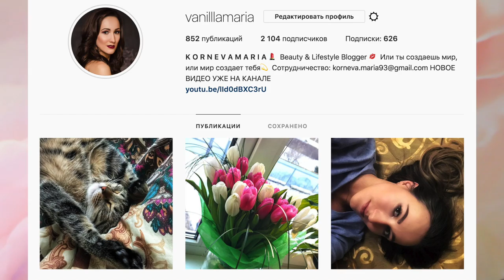НОВЫЙ УХОД ДЛЯ ЛИЦА 🧖🏼‍♀️ КАК СДЕЛАТЬ ГУБЫ ПУХЛЕЕ 👄 БЬЮТИ НОВИНКИ | Korneva Maria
ОТКРОЙ МЕНЯ❤️
В этом видео я рассказываю о последних интересных покупках из косметики 💄 Новый уход для лица на весну, интересные органические продукты и то, что я хотела попробовать уже очень давно ❤️ Приятного просмотра!